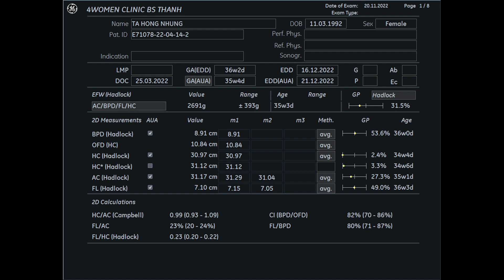Siêu âm 5D Bs Thành - Tạ Hồng Nhung 20 /11 - 4womenclinic